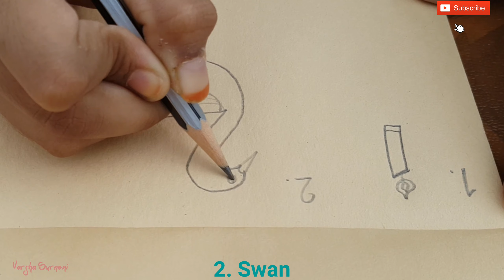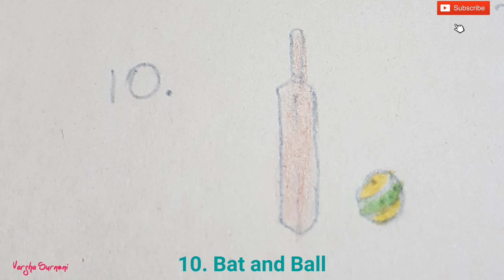Simple and Fun drawings with numbers from 1 to 10 | Beginner drawing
In this video, we draw using numbers.